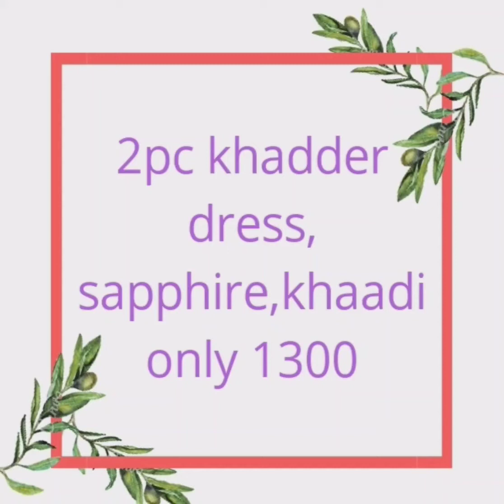Khadder shirt with Khadder Duppatta